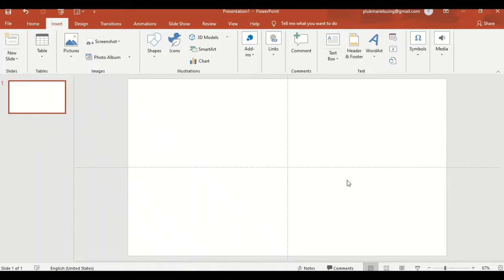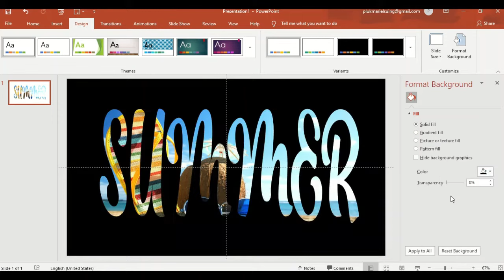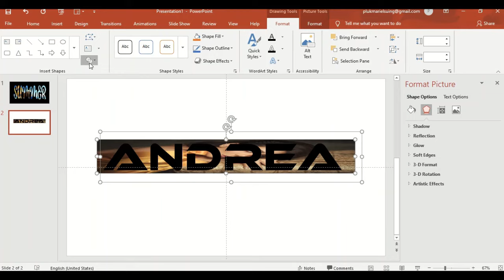How to merge text and image in powerpoint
Learn how to make your powerpoint text more stunning by merging it with an image.